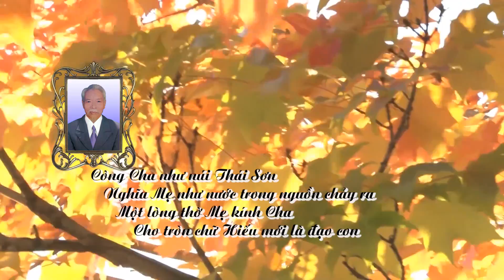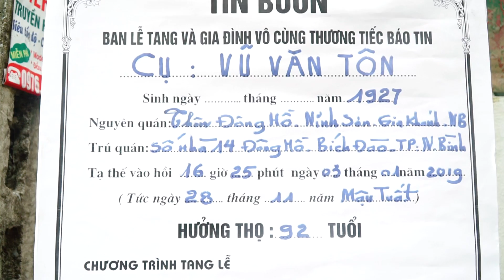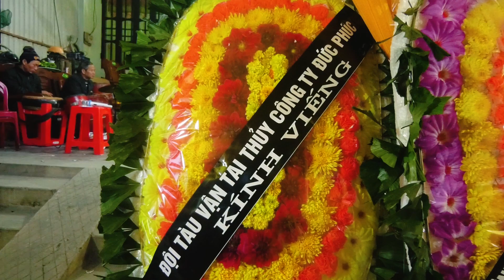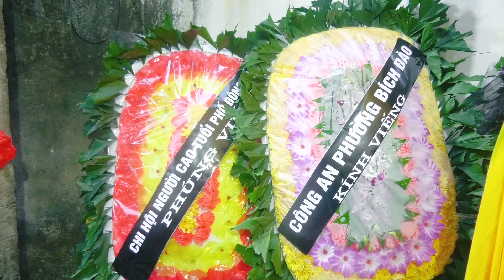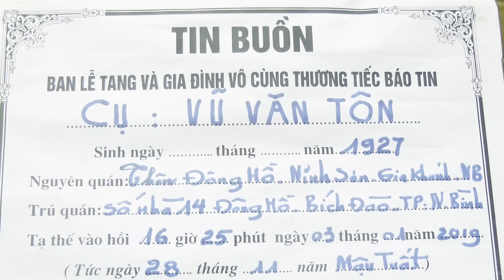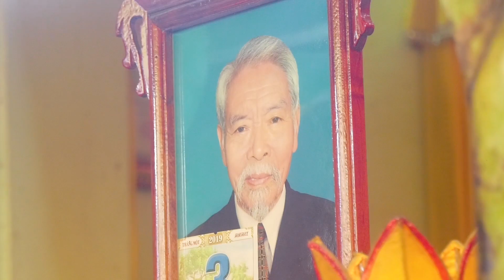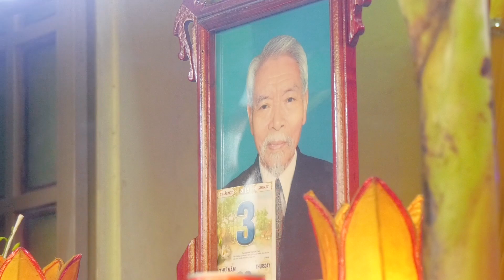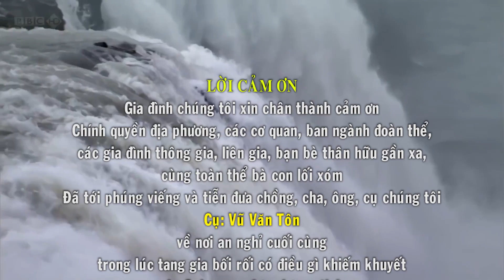Lễ tang cụ Vũ Văn Tôn